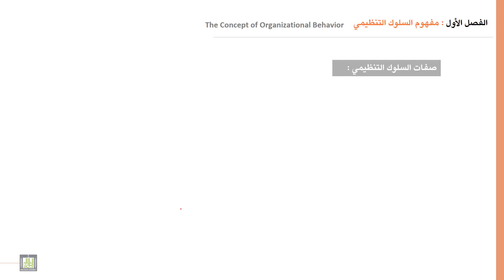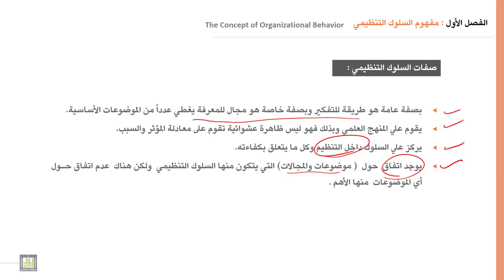السلوك التنظيمي | 1-2 | صفات السلوك التنظيمي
الوحدة 1 : مفهوم السلوك التنظيمي
الدرس 2 : صفات السلوك التنظيمي